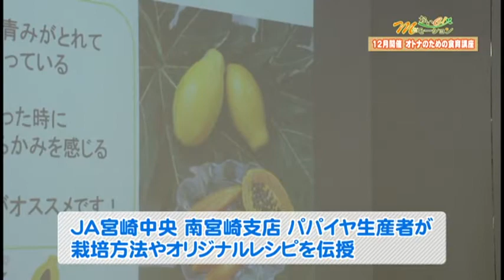おいC!Mモーション#242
MRT宮崎放送　おいC！Mモーション
11月15日放送　「オトナの食育講座」